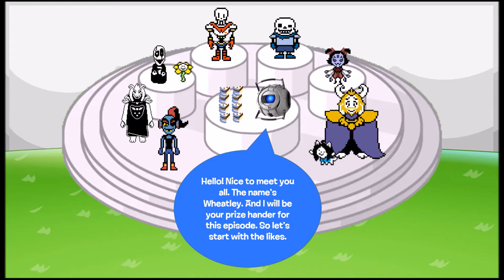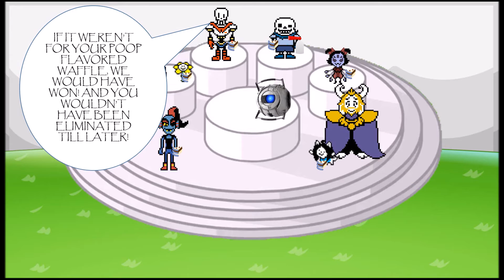Undertale Character Elimination Episode 3